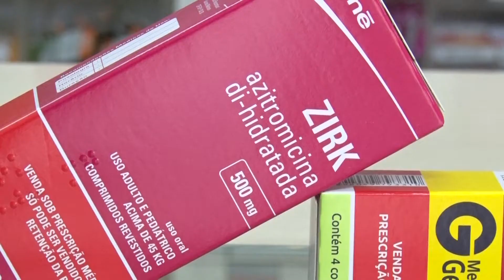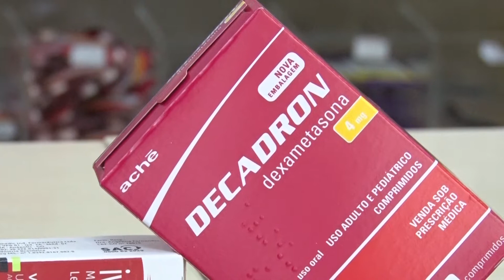O papel do farmacêutico em tempo de pandemia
A atuação dos profissionais de saúde no combate à Covid-19 tem sido fundamental não só para o tratamento, mas para orientar a população que busca informação sobre uma doença que pode ser fatal, e sobre a qual ainda pouco se sabe.